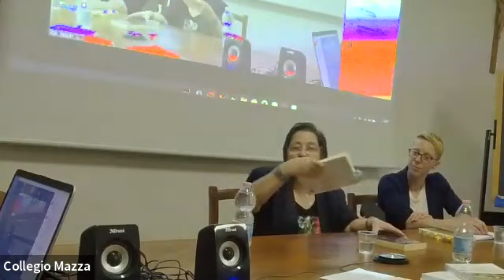Nella Giustizia e Nella Tenerezza. Storie sacre di religiose lesbiche e queer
Incontro di presentazione del libro: "Nella Giustizia e Nella Tenerezza" che presenta la storia di 23 religiose lesbiche e queer inquadrando il loro vissuto nella storia della chiesa e in alcune esperienze ecclesiali più recenti che aprono nuove prospettive per il futuro.

INTERVENGONO:
Cristina Simonelli, docente di Teologia, già presidente del Coordinamento delle Teologhe Italiane
Laura Scarmoncin, traduttrice freelance, Laureata in Storia delle Donne e Storia Americana e specializzata in Studi sul Genere

MODERA
Laura Pesce, già presidente Pianeta MILK Verona - Lgbt*Center
Luigi Turri, presidente Pianeta MILK Verona - Lgbt*Center